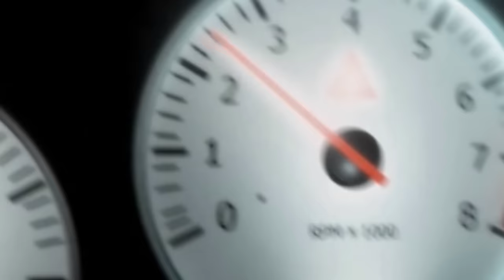ĐOGANI - Ajmo sad u provod - Official video HD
Izvršni producent: Đ. ĐOGANI

Uključi 🔔 da dobijaš obaveštenja za sve nove pesme!
ZABRANJENO je reupload-ovati na svoj lični kanal zbog kršenja autorskih prava i kvarenja zvuka i nepotrebnog gomilanja na YouTube-u! Svako kačenje Video spota na YouTube, biće prijavljeno YouTube administratorima. Sva autorska i izvođačka prava su zaštićena.